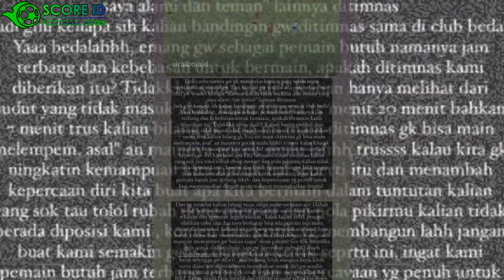BALASAN SADDIL KE NETIZEN ❗ OJO DI BANDINGKE TIMNAS INDONESIA SAMA KLUB🔴BERITA BOLA TERBARU HARI INI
Berita Informasi Sepak Bola Up To Date Seperti Berita Bola/Sepak Bola, Berita Transfer Pemain, Highlights Pertandingan, Hasil Pertandingan Dan Profil Pemain Kelas Dunia.